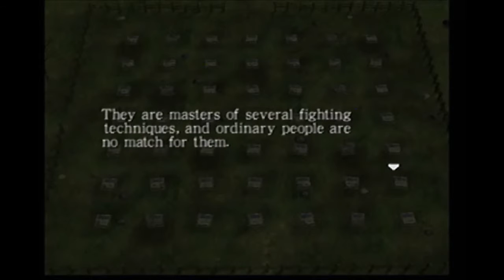Arc the Lad End of Darkness Walkthrough #21 Expert Hunter Exam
My Main Channel with HD Yugioh Videos and 50+ videos of The Last Remnant and Final Fantasy XI so if you want to watch the other older videos check them out here.